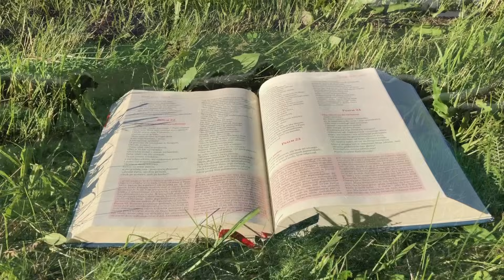Zielone Pastwisko 23.01.2024 "POKREWIEŃSTWO DUCHOWE" - Mk 3, 31-35 - o. Piotr Kleszcz OFM Conv.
Mk 3, 31-35 "Nadeszła Matka Jezusa i bracia i stojąc na dworze, posłali po Niego, aby Go przywołać. A tłum ludzi siedział wokół Niego, gdy Mu powiedzieli: «Oto Twoja Matka i bracia na dworze szukają Ciebie».
Odpowiedział im: «Któż jest moją matką i którzy są moimi braćmi?»
I spoglądając na siedzących dokoła Niego, rzekł: «Oto moja matka i moi bracia. Bo kto pełni wolę Bożą, ten jest Mi bratem, siostrą i matką»."